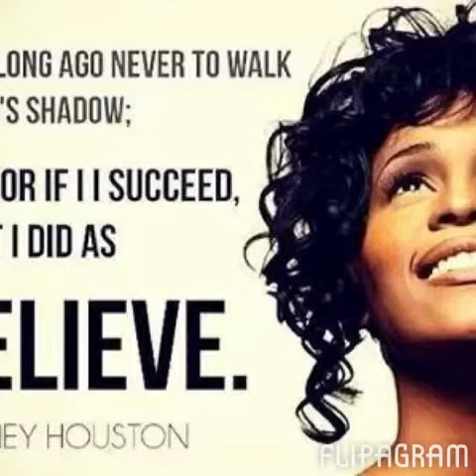Whitney Houston 1963-2012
In memory of the 3 year Anniversary of Whitney Houston Death